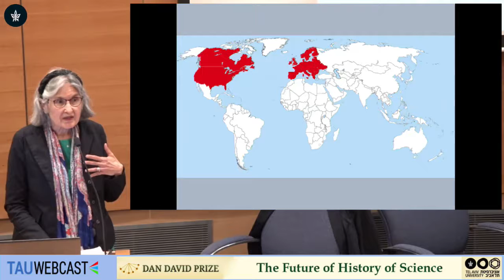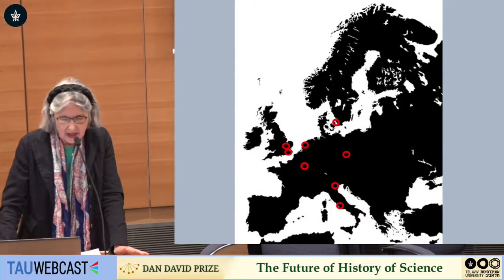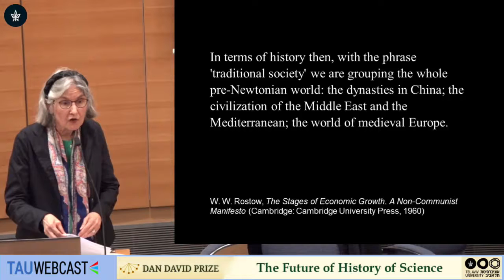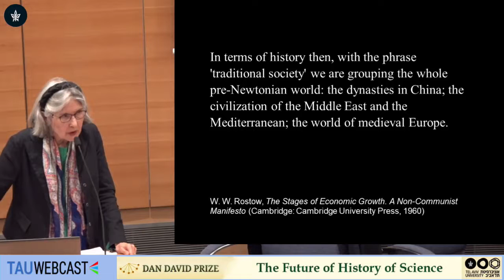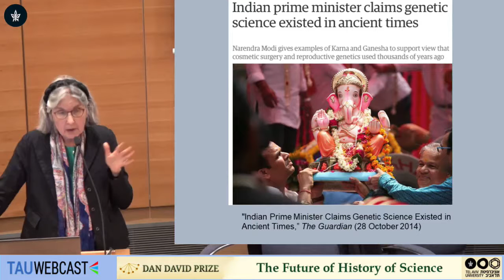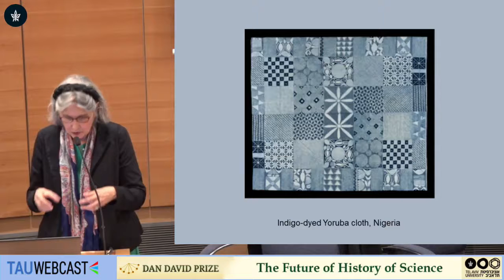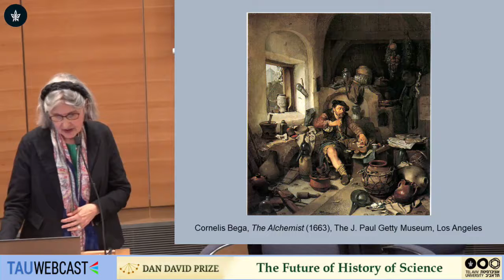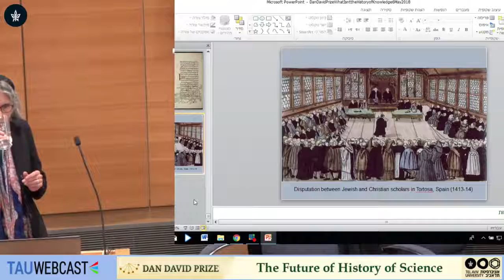What isn't the History of Knowledge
Prof. Lorraine Daston

The Future History of Science
Dan David Prize 2018
8.5.18